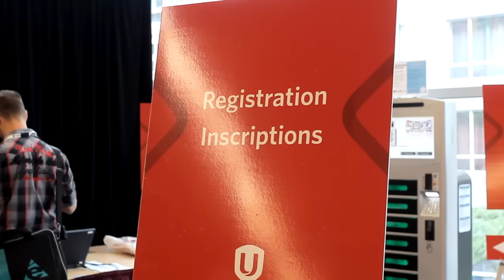Conseil canadien 2015 - Un résumé en vidéo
August 21-23 | 21-23 Août
Palais des Congrès de Montréal
Plus de mille membres d’Unifor de partout au pays se sont rassemblés à Montréal à l’occasion de notre deuxième Conseil canadien. Visionnez quelques-uns de nos moments préférés!